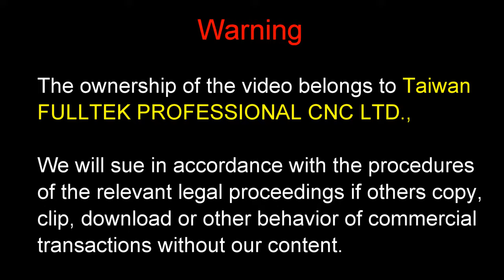【Megaweb News】動柱矩陣檯面CNC加工中心-Moving Bridge & Nesting Table CNC Machining Center-創緯實業有限公司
【Megaweb News】創緯實業有限公司-動柱矩陣檯面CNC加工中心-CFB-410L
FULLTEK PROFESSIONAL CNC CO., LTD.
堅持“質量第一，服務第一”的原則

動柱矩陣檯面CNC加工中心-CFB-410L
▲ Centralized automatic lubrication system.
▲ Centralized dust collection control system.
▲ Tool automatic compensation system.
▲ Automatic backlash preloading mechanism.
▲ Heat exchanger cooling electric control box.
▲ High rigidity design.
▲ Taiwan PMI ball screw and rail guide.
▲ Taiwan YUAN YI CHANG precise spiral rack transmission.
▲ Italy HSD auto tool changing high frequency spindle.
▲ Japan YASKAWA servo motor and driver.
▲ Taiwan LIMING planetary type reducer.
▲ Carousel type Plastic Steel tool changer with 8 tools.
▲ Taiwan SYNTEC-PC control system.
▲ Taiwan 9 vertical pneumatic line boring head
▲ Italy OSAI-PC controller system. (Option)

台灣總公司：青驊廣告有限公司
大陸分公司：嘉善靑骅网络设计有限公司
台灣子公司：兆鴻國際行銷股份有限公司